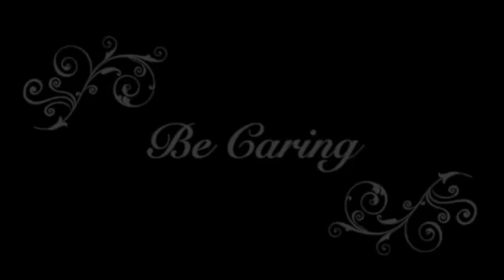100 Day Challenge: Day 46